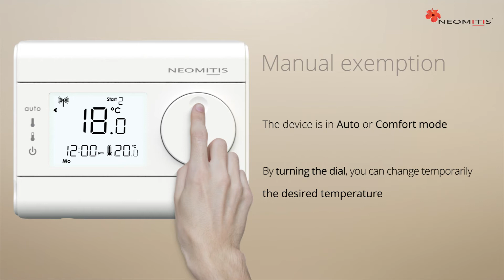Manual : a temporary change - [Tutorials RT7 room thermostat]